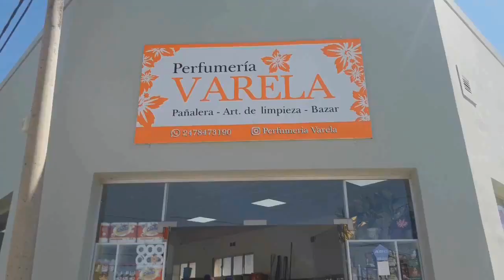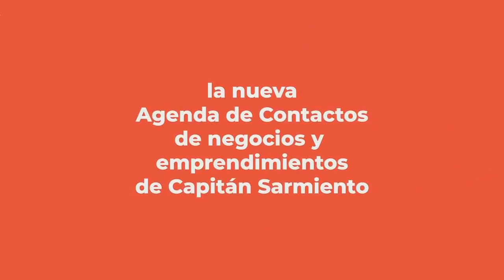VALERIA SAMBUNJAK, FESTEJOS PATRONALES EN CAPITÁN SARMIENTO